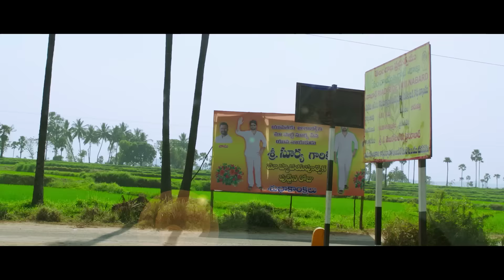Oka Manasu theatrical trailer - idlebrain.com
Oka Manasu theatrical trailer. directed by Rama Raju. produced by Madhura Sreedhar Reddy, Abhinay. A (AL Talkies) & Dr. Krishna Bhatta (KKNK TV). music by Sunil Kashyap.